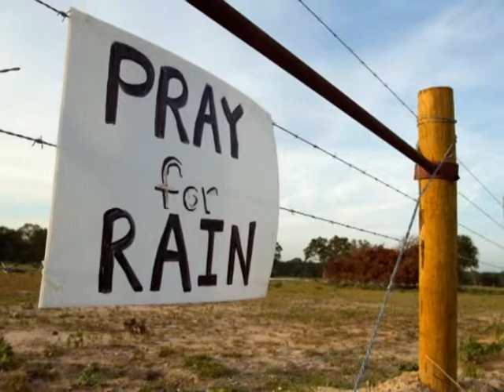CTV NEWS - Far Reaching Impacts of Drought